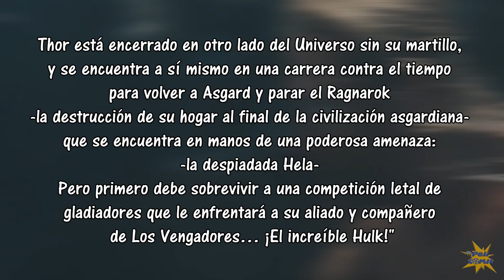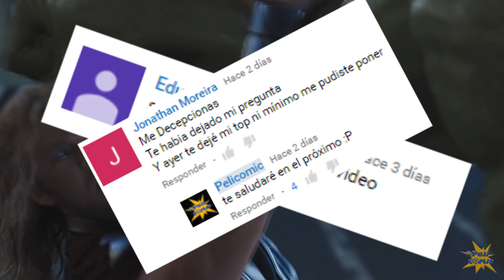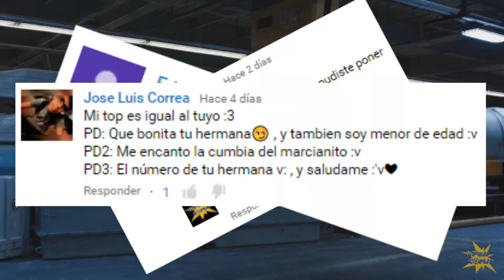La razón por la que Thor está encarcelado y luchará contra Hulk | Trama Ragnarok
Analisis de la sinopsis | trama Thor Ragnarok, Thor vs Hulk confirmado | Planet Hulk | Hela ocasiona el Ragnarok | Muerte Odin | Doctor Strange en Thor Ragnarok.